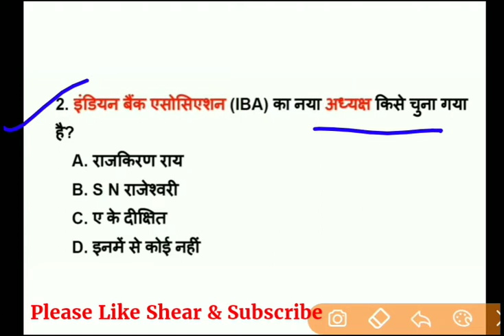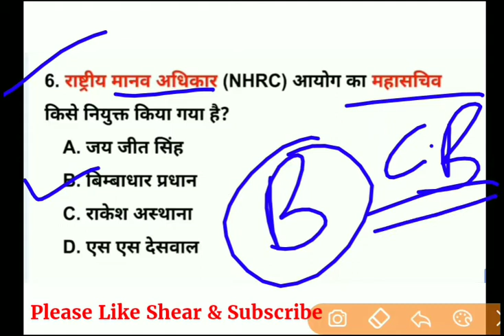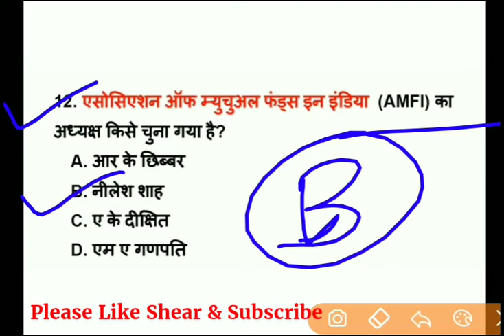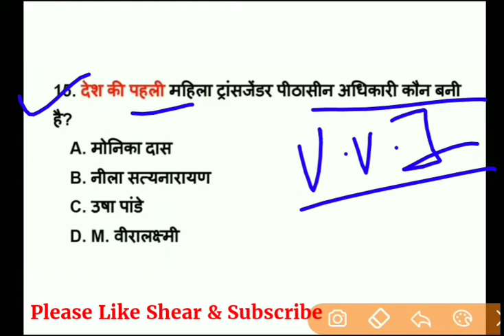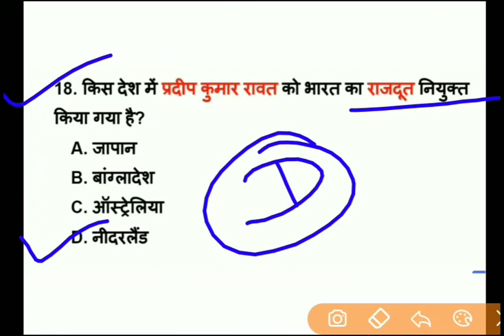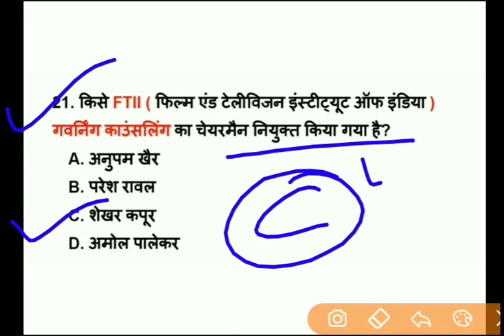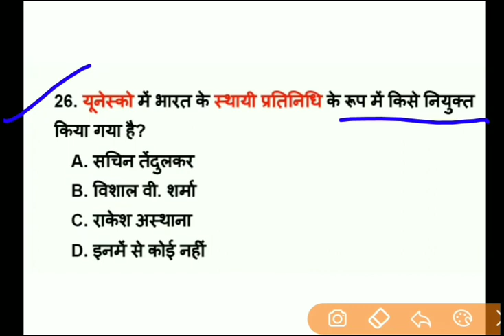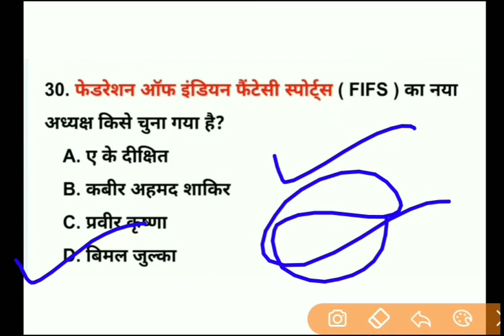वर्तमान में कौन क्या है? Current Affairs 2020 | Vartman me Kaun kya hai | Bharat me kaun kya hai